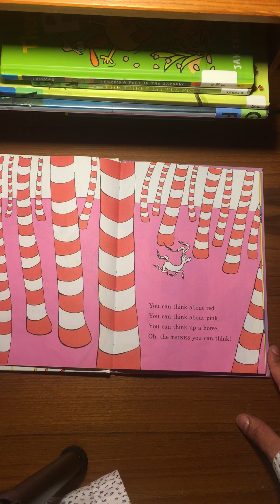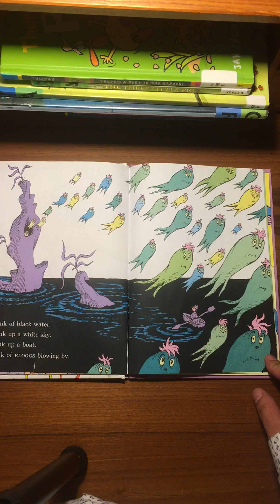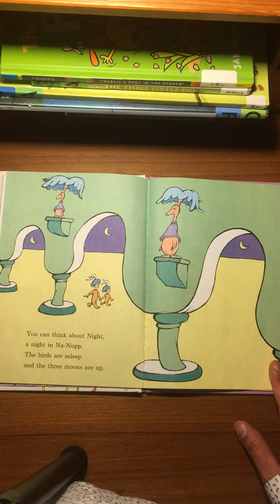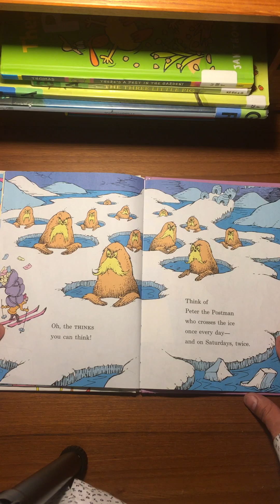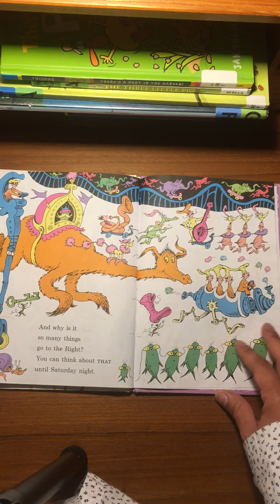Mr.Abel’s Reading Hour Presents- “Oh, the thinks you can think” By Dr.Seuss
Children Educational Entertainment